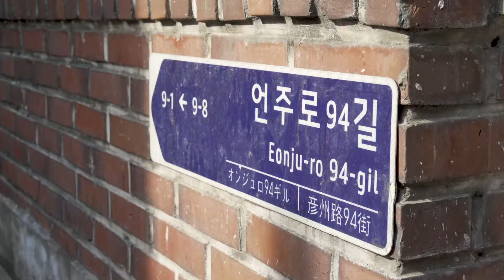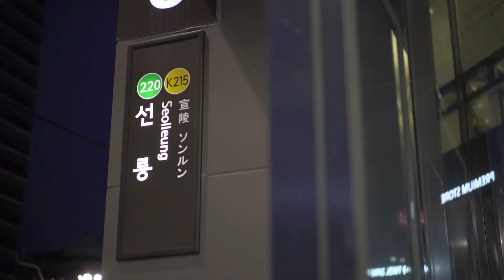ATB#001: MY NEW NEIGHBOURHOOD (선릉역 - SEOLLEUNG STATION)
There's something just so different yet so familiar about Seoul's streets... for some reason, I feel at home in this huge monster of a city.

I moved here exactly three weeks ago, after having spent three months in South Korea last year and one week in Seoul back in 2015. Third time’s the lucky charm, or so they say, and so this time I’m planning on staying here for a bit longer.

In the upcoming months, I’ll be taking many walks around Seoul, camera in hand, and I'll be putting up the result of my walks on here, for everyone to experience, explore, and enjoy Seoul (and South Korea) with me.

I'm aiming to be able to share this country with you all in a short-piece series uploaded once every two weeks. And we start off the channel today with a very special one: the first walk around the block, in my new home and neighbourhood.

[details]
location: Seoul, South Korea
editing program: Premiere Pro CC
camera & lens: SONY A7SII + SONY FE 1,8/55